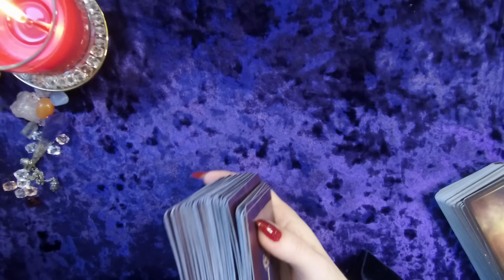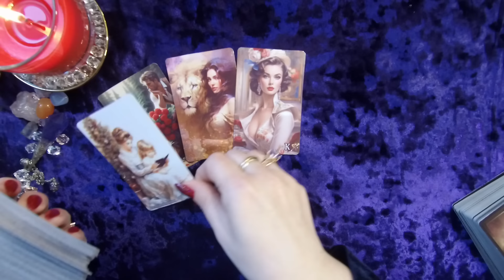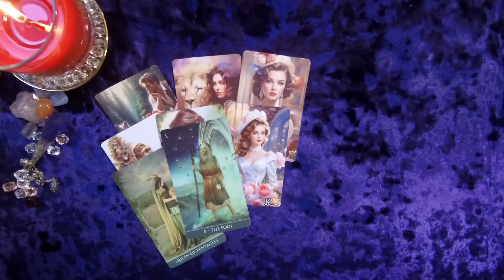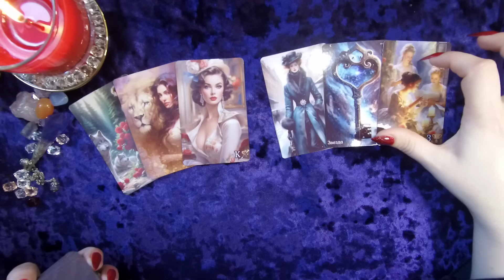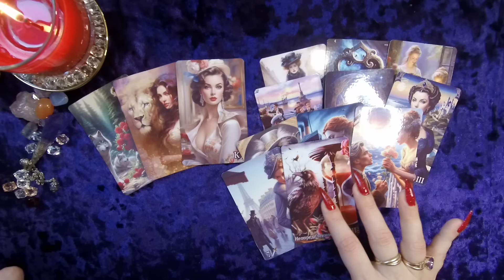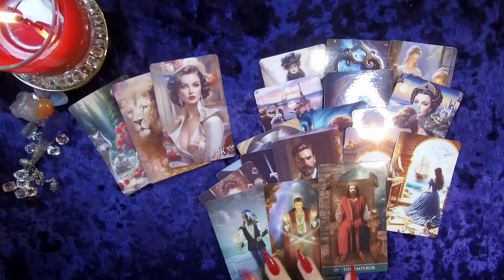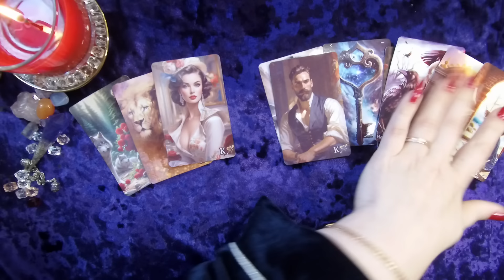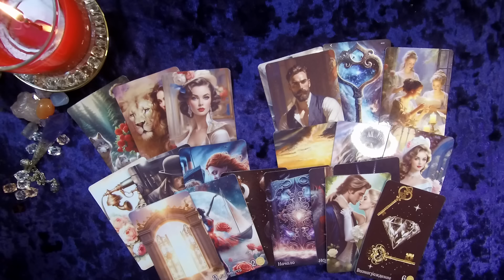КАКОГО МУЖЧИНУ К ВАМ ВЕДЕТ СУДЬБА? Кто вскоре постучит в Вашу жизнь? Таро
Новые отношения и новая жизнь...💖 Судьбоносный партнёр, который изменит Вашу жизнь.Как узнать своего человека по судьбе? Какой Мужчина предназначен именно Тебе? Мужчина, которому Ты нужна по судьбе? Отношения по судьбе КАКОГО МУЖЧИНУ К ВАМ ВЕДЕТ СУДЬБА? Кто вскоре постучит в Вашу жизнь? Тароотношения,любовь,магия,чувства,предсказания,предсказание,эзотерика,судьба,мысли,таролог,гадание на любовь, прогноз таро, гадание на мужа, что он задумал, действия, совет
ВСЕ ЕГО МЫСЛИ У ВАС НА ЛАДОНИ... КОГО ВЕДЕТ К ВАМ СУДЬБА?СУДЬБОНОСНОЕ ЗНАКОМСТВО 💞 ВАШ СУДЬБОНОСНЫЙ ЧЕЛОВЕК МУЖЧИНА СУДЬБОЙ ПРЕДНАЗНАЧЕННЫЙ!!! Кто мой будущий мужчина? Таро МУЖЧИНА которому Ты предназначена, а Он тебе ПО СУДЬБЕ. Таро МУЖЧИНА СУДЬБОЙ ПРЕДНАЗНАЧЕННЫЙ!? ♥️ Новые отношения... Таро Судьбоносный партнёр, Мужчина который изменит Вашу жизнь... Таро
Кто вскоре постучит в Вашу жизнь? 🔥 Гадание на кармическую, судьбоносную встречу суженого
КТО ВАШ будущий  МУЖЧИНА, Человек ПО СУДЬБЕ 💖СУДЬБОНОСНАЯ ВСТРЕЧА! ВАШ ЖИЗНЕННЫЙ ПУТЬ. ДЛЯ КАКОЙ СУДЬБЫ ВЫ РОДИЛИСЬ? КАКОЙ МУЖЧИНА 💝 СПЕШИТ В ВАШУ ЖИЗНЬ? ♣ МУЖЧИНА СУДЬБОЙ ПРЕДНАЗНАЧЕННЫЙ!?♠ Гадание Таро СУДЬБОНОСНЫЙ МУЖЧИНА! С кем готовит встречу судьба? КАКОГО МУЖЧИНУ К ВАМ ВЕДЕТ СУДЬБА? Кто вскоре постучит в Вашу жизнь? Таро
КТО ИДЁТ К ВАМ С ЛЮБОВЬЮ?! Как Изменится Твоя Личная Жизнь ⚖️💖БОЖЕСТВЕННЫЙ ЗАМЫСЕЛ В ТВОЕЙ ЖИЗНИ! КАКОЙ МУЖЧИНА СДЕЛАЕТ ШАГ В ВАШУ ЖИЗНЬ? РАСКЛАД ТАРО  Мужчина, которому Ты нужна по судьбе? ✨️🌒расклад таро руны НОВЫЙ МУЖЧИНА❤️‍🔥 человек по судьбе СУДЬБОНОСНЫЙ МУЖЧИНА! С кем готовит встречу судьба? Таро - гадание онлайн КАКОГО МУЖЧИНУ К ВАМ ВЕДЕТ СУДЬБА? Кто вскоре постучит в Вашу жизнь? Таро